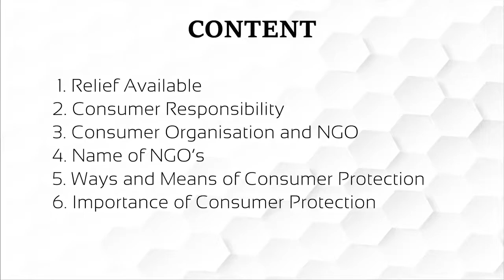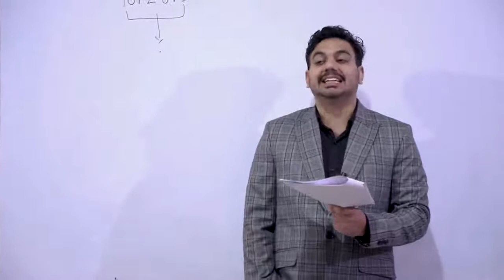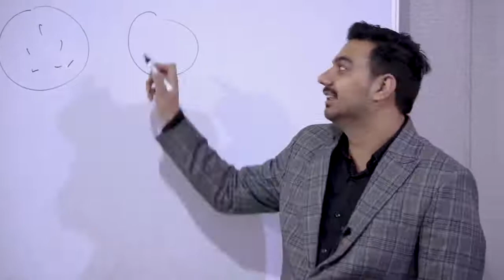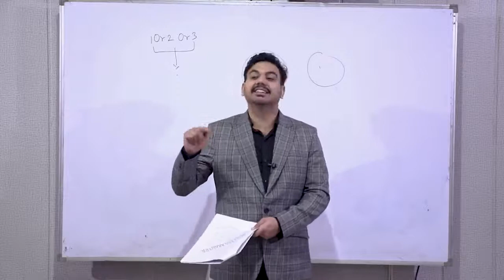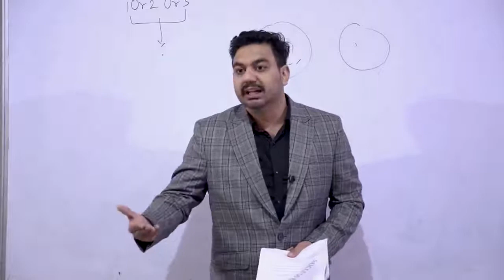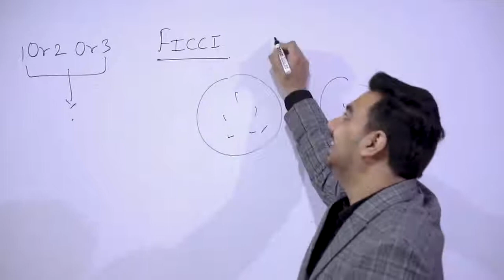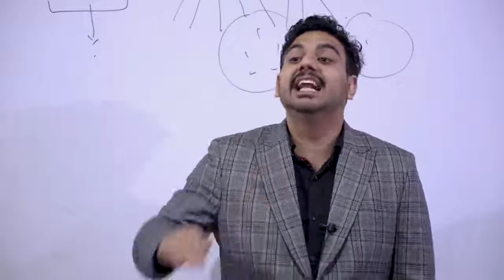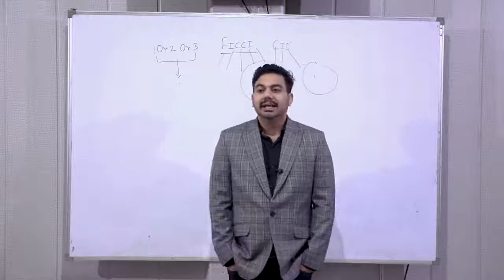CONSUMER PROTECTION (PART-2) BUSINESS STUDIES CLASS-12